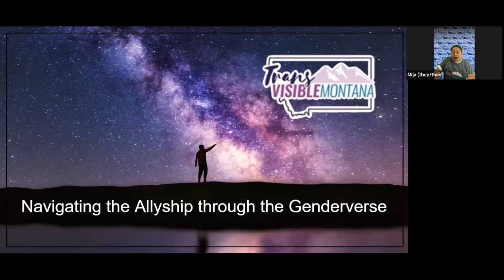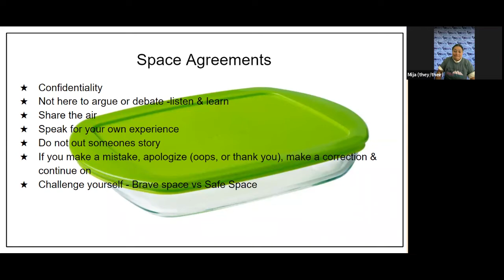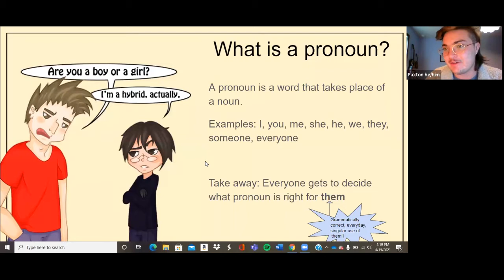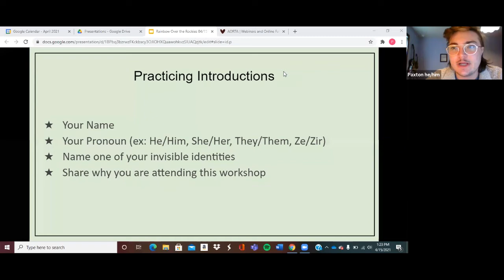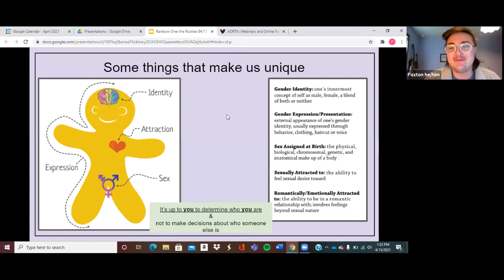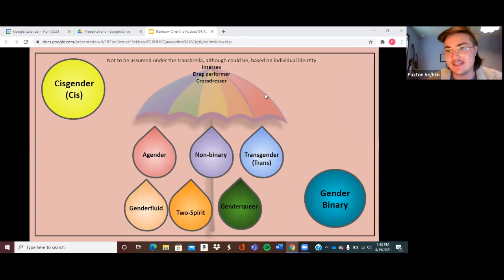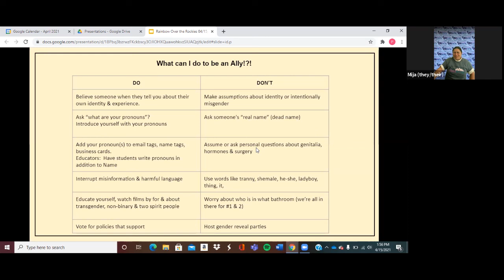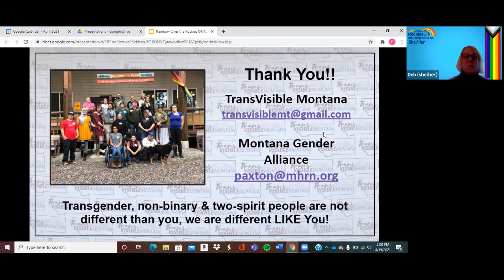Navigating the Allyship through the Genderverse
Navigating the Allyship through the Genderverse was presented at the 2021 Virtual Rainbow Summit by Paxton McCausland, TransVisible Montana and Montana Gender Alliance & Mija, TransVisible Montana.
This presentation was created and facilitated by TransVisible Montana with the intention to create a brave space for folks to acquire education about the challenges that misinformation and cisnormative systems create for transgender, non-binary, and two-spirit Montanans, and what support is helpful in overcoming these challenges. Outcomes include a broadened awareness & practice of contemporary, inclusive language; applicable skills & ideas for home, school & public environments; and permission for personal liberation from the gender binary!